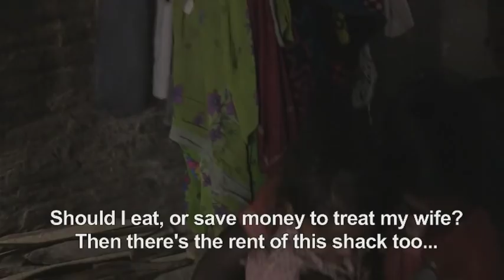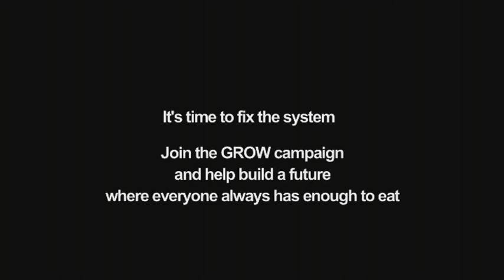The broken food system in India (full version)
The global food system is broken. Almost one billion people go to bed hungry each night. It's not because there isn't enough food but because climate change, land and water scarcity, food price spikes and lack of investment in small scale agriculture means that it doesn't get to those who need it most. We travelled to India, where a quarter of the world's hungry live, to see first hand how people are being affected and some of the solutions they're trying which could help fix the system.